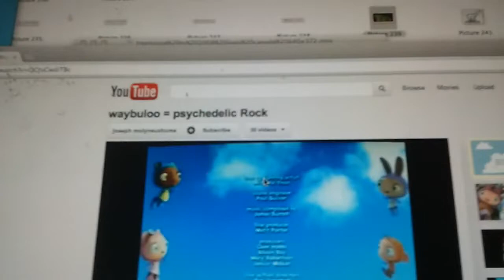Decode Entertainment Treehouse TV 720p